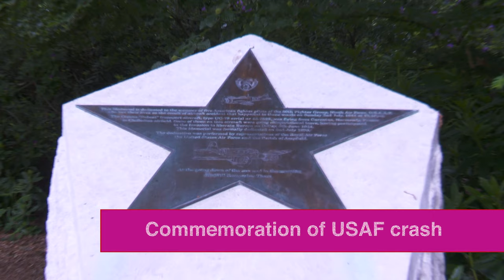USAF memorial 2 July 2019 D-Day 75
On the 2 July, 75 years ago, five USAF personel returning for operational leave after operating in support of D-DAy from and Advanced Landing Ground near Carentan in Normandy died when their Cessna UC-78 (Bobcat) crashed in Ampfield Woods, possibly after deliberately avoiding Ampfield Village at the cost of their own lives. Come and join us as we commemorate the loss of these young lives 75 years ago.

Images from Carentan Advanced  Landing Ground show P-38 Thunderbolts operating from this rapidly constructed wire mesh runway on farmland. Pilots operating in this role needed to be regularly rested, especially at the beginning of the D-Day assaults due to the very demanding nature of this sort of flying. It seems the Cessna UC-78 was being used as a communications aircraft to carry out pilot roulement.

The aircrew who crashed near Ampfield on 2 July were nearly ‘home’ to Chilbolton Airfield near Stockbridge, now a private strip. The reason for UC-78, tail number 43-7528, being forced down have never been fully determined.

More than 1200 instances of the Cessna UC-78 were purchased by the USAF. The Cessna 'Bobcat' was a training aircraft, light bomber and communications aircraft.